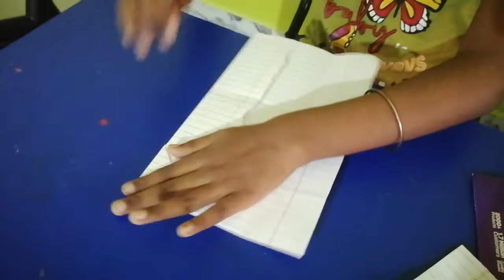Purse craft with varshu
Paper purse craft made by varshu